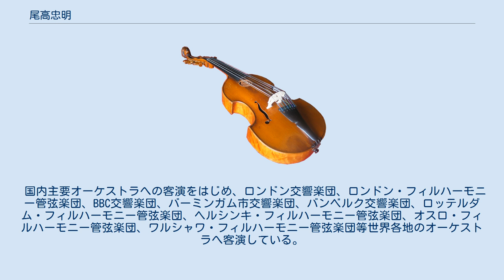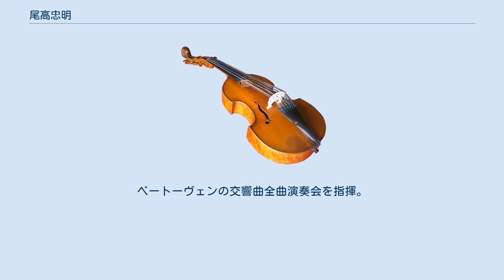尾高忠明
尾高 忠明（おたか ただあき、1947年11月8日 - ）は、日本の指揮者。
大阪フィルハーモニー交響楽団音楽監督。
東京芸術大学音楽学部指揮科名誉教授。
 作曲家・指揮者である尾高尚忠の次男として神奈川県鎌倉市に生まれる。
兄は作曲家尾高惇忠。
妻の尾高遵子（ゆきこ）はピアニストである。
父方の伯父の尾高朝雄は西田幾多郎門下の東大法学部元教授（法哲学）、同じく伯父の尾高邦雄は東大文学部元教授（労働社会学）、従兄の尾高煌之助は一橋大学経済研究所元教授、曾祖父の尾高惇忠は富岡製糸場の初代工場長などを務めた明治期の実業家である。
曾祖父惇忠の従弟で妹婿であった実業家渋沢栄一もまた忠明の曾祖父であり、作曲家諸井三郎・誠親子とも渋沢家、および従兄の会計学者諸井勝之助を通じて縁戚関係にある。
母方の親族では、チェリスト倉田澄子が従姉、女優・演出家長岡輝子が伯母に当たる。
 桐朋学園大学で斎藤秀雄に指揮を師事する。
第2回民音指揮者コンクールで第2位に入賞する。
NHK交響楽団指揮研究員を経て、ウィーン国立音楽大学に留学、ハンス・スワロフスキーに師事した。
NHK交響楽団と数多く共演し、大河ドラマのテーマ曲指揮も数多く担当した。
30歳前後の頃は『音楽の広場』などのNHK番組にレギュラー出演、指揮だけではなく柔和なトークでお茶の間に親しまれ、クラシック音楽啓蒙にも尽力した。
1974年から長年にわたり東京フィルハーモニー交響楽団常任指揮者を務め、現在は桂冠指揮者である。
1992年からは、読売日本交響楽団常任指揮者を6年間務め、現在は名誉客演指揮者である。
 1987年にBBCウェールズ交響楽団首席指揮者（現桂冠指揮者）に就任後、エルガー、ウォルトン、ブリテンなどのイギリス音楽を数多く手がけ、大英帝国勲章、エルガーメダルなどを受章した。
 国内主要オーケストラへの客演をはじめ、ロンドン交響楽団、ロンドン・フィルハーモニー管弦楽団、BBC交響楽団、バーミンガム市交響楽団、バンベルク交響楽団、ロッテルダム・フィルハーモニー管弦楽団、ヘルシンキ・フィルハーモニー管弦楽団、オスロ・フィルハーモニー管弦楽団、ワルシャワ・フィルハーモニー管弦楽団等世界各地のオーケストラへ客演している。
 1998年から、札幌交響楽団常任指揮者、音楽監督を務め、現在は名誉音楽監督である。
同楽団とは2002年、2011年の2度、ベートーヴェンの交響曲全曲、2013年から3年かけてシベリウスの交響曲全曲を演奏した。
その他、ブリテンのオペラ『ピーター・グライムズ』、『戦争レクイエム』などの大作を手がけた。
 2010年から、NHK交響楽団正指揮者を務める。
2012年の中国公演（日中国交正常化40周年記念）を指揮している。
2010年から2014年までは新国立劇場オペラ監督も務めたが、首の故障もあり、一度もオーケストラピットに入ることなく任期を終えている。
 2017年4月から大阪フィルハーモニー交響楽団のミュージック・アドヴァイザーを務め、翌2018年4月、同楽団の音楽監督に就任。
ベートーヴェンの交響曲全曲演奏会を指揮。
 日本国外では